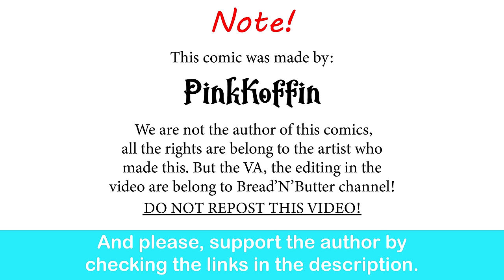I Can Fix Her: Charmcaster | PinkKoffin comic dub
I can fix her!